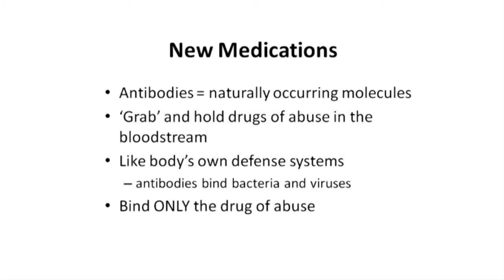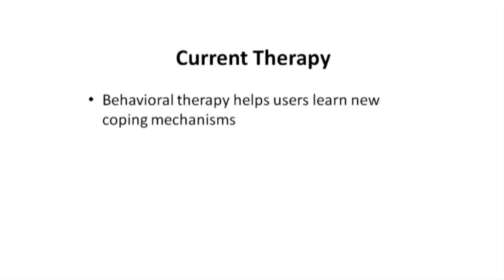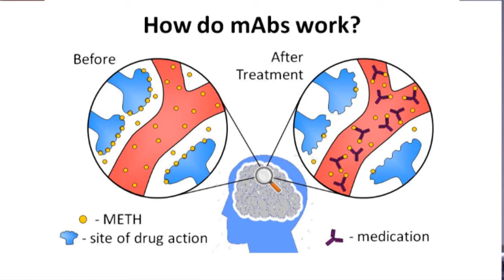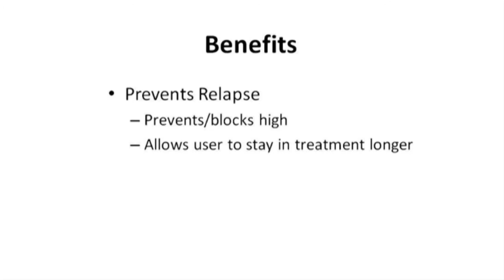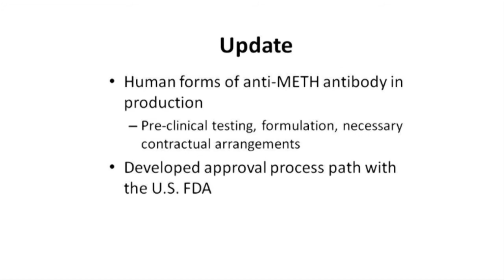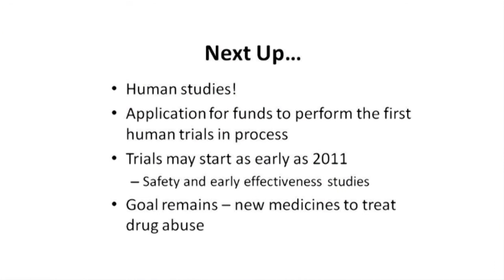W. Brooks Gentry, M.D.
Professor,  Anesthesiology and Pharmacology.
Research Interest:
Drug abuse treatments affecting concentration/time in the body